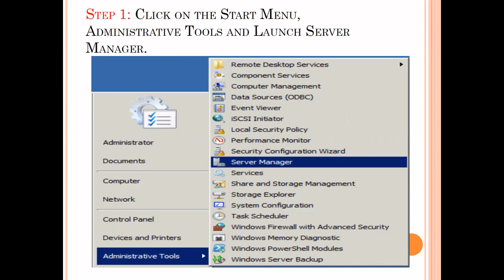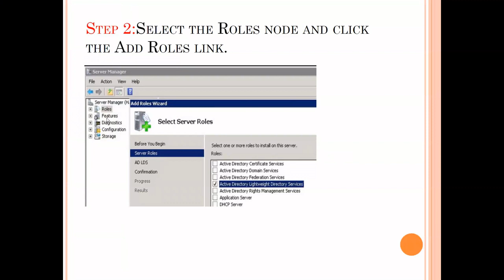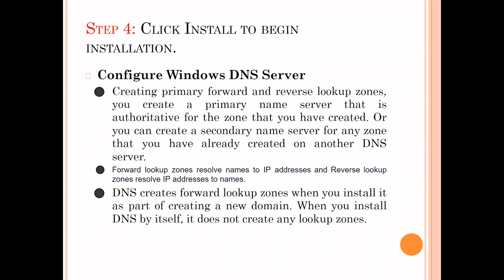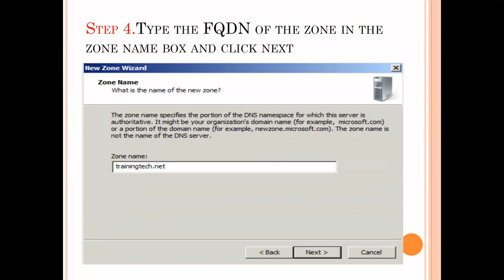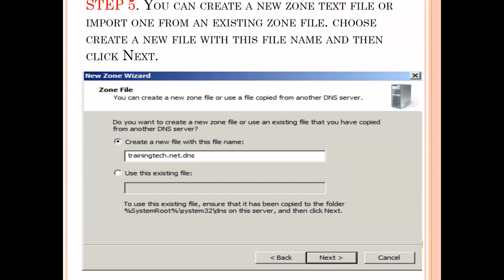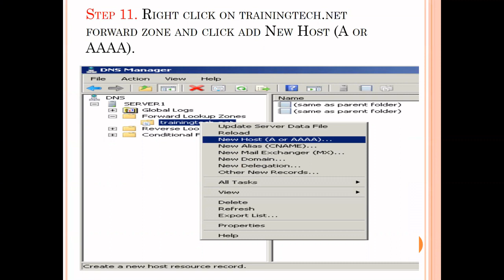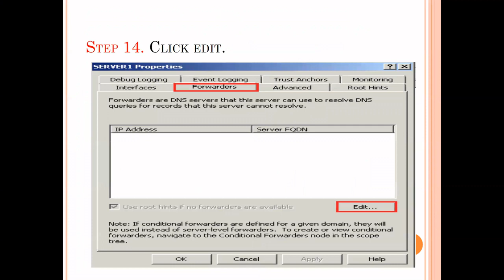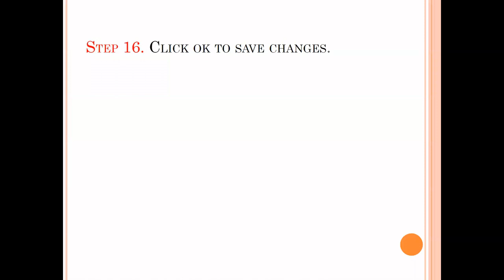Install & configure DNS - Comp H/w & Nw/ Prac CSE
Installation and Configuration of DNS N Scheme Tamilnadu Tamil Polytechnic 4052460